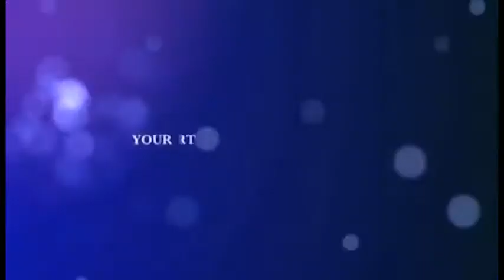allaboutcommuniity Oakland A's President David Kaval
OURTV Interviews Oakland A's President David Kaval on "All About Community" Watch the interview premier on 6/5/17 @ 8:OOPM on OURTV Comcast Channel 78 or livestream at OURTV.TV